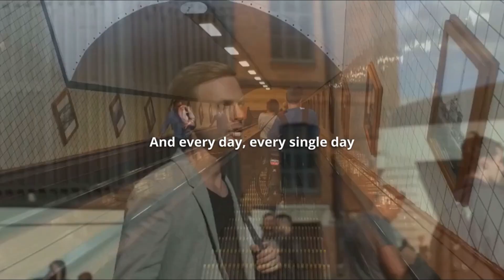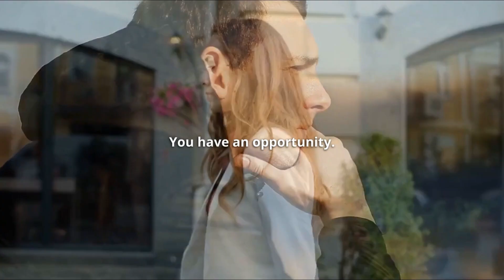The Jiu Jitsu Mindset| Pursuit of Passion